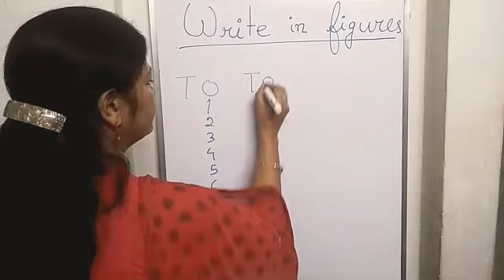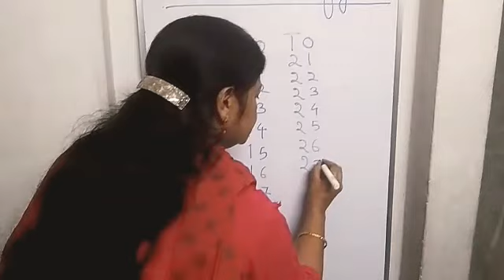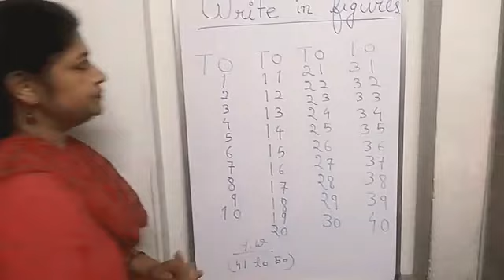Class Prep 2. Maths. Numbers. Part 1.